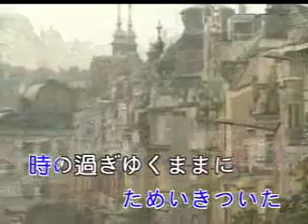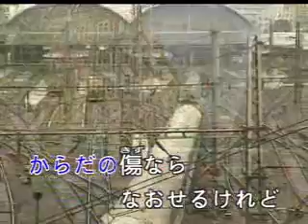時の過ぎゆくままに 愛你一萬年 [台灣許仙唱]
時の過ぎゆくままに. 澤田研二. 作詞・阿久 悠  Kenji  Sawada
この歌は西洋歌から翻譯の少ないの歌です北京語も翻譯もある當時台灣のカラオケに大ヒットで　いつもものまねであるん　いまは　台灣人許仙から歌います皆さん聞いてください